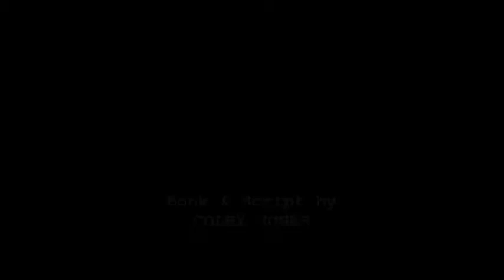HUMBLE SERVANTS OF GOD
From IN GOD WE CRUST - A New Musical

Book & Script by COLBY JONES

Music & Lyrics by Australian Musical Theatre Composer/Lyricist, JYE BRYANT.